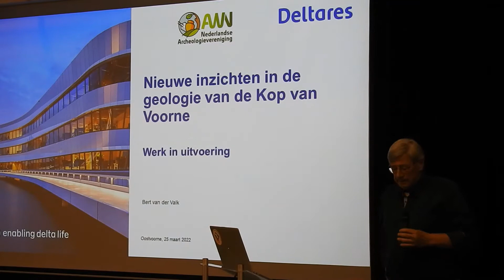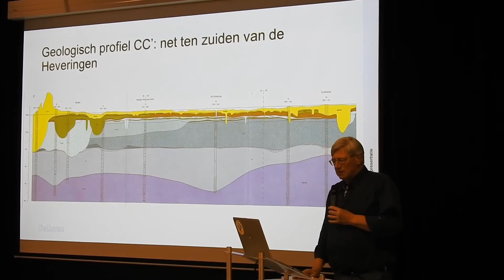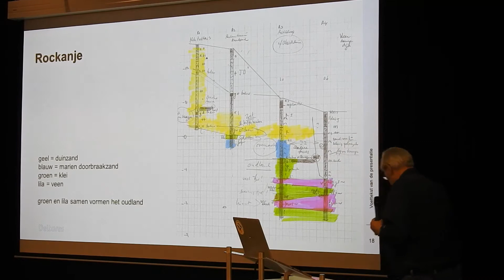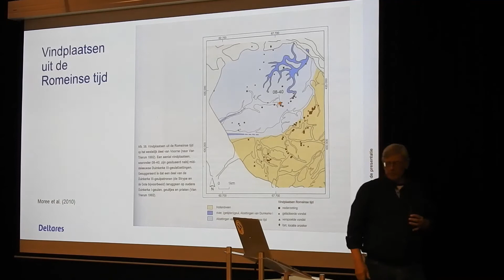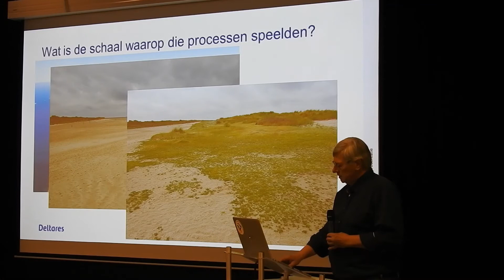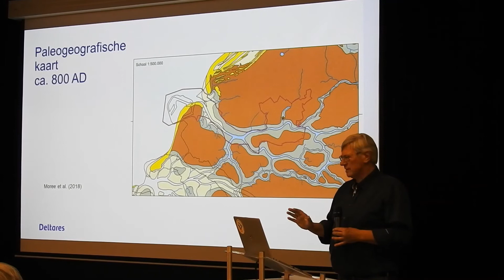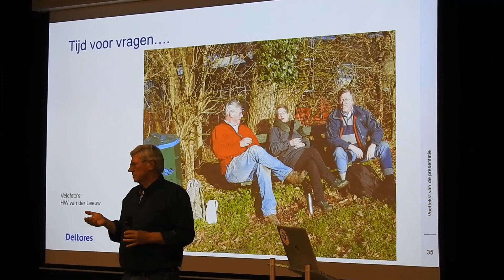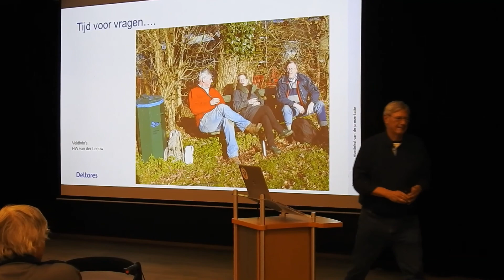Lezing Bert van der Valk KNNV Hollandse Delta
De Lezing van Bert van der Valk over de Kust en Duinvorming op Voorne